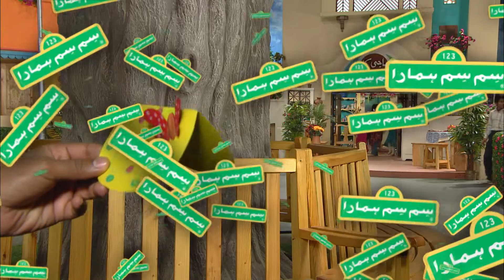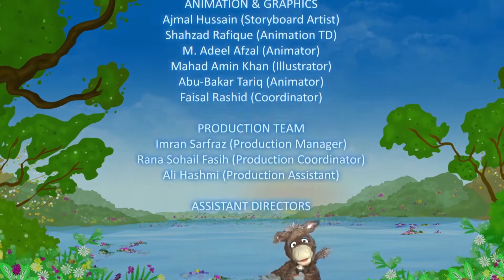Episode 25 | Sim Sim Hamara